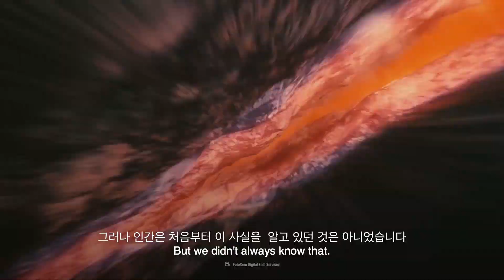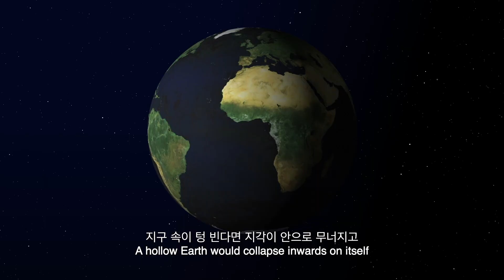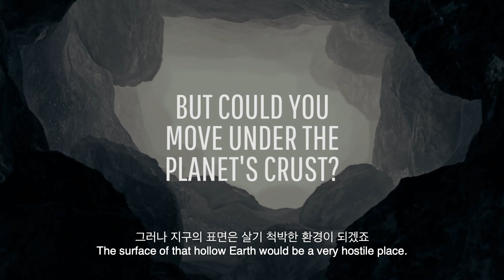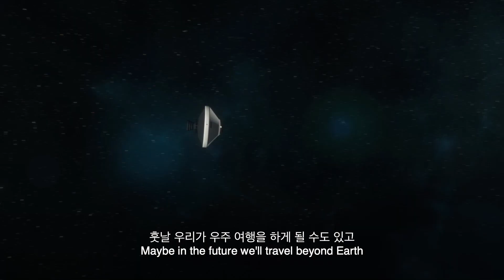만약에 지구가 텅 빈다면? | 만약에 What If Korea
우리는 어떤 지구에 살고 있을까요?
둥근 지구? 납작한 지구? 아니면 거대한 우주 거북이 등껍질에 살고 있는 건가요?
그러면 만약에 지구가 텅 빈다면 어떤 일이 펼쳐질까요?
물리학의 법칙들은 어떻게 작용될까요? 우리는 또한 살아남을 수 있을까요?